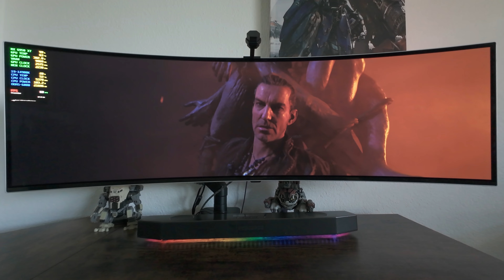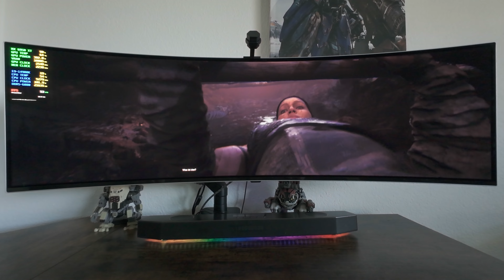Senua's Saga: Hellblade II | RX 6950 XT 16GB | Samsung Oled G9 Odyssey 49"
Senua's Saga: Hellblade II : RX 6950 XT 16GB PC Gameplay

• CPU :  i9-14900K
• CPU cooler : Deepcool LT720
• MB  : AsRock Z790M-ITX WiFi
• RAM : G.Skill Trident Z5 Neo RGB 64GB, 6000 MHz, DDR5-RAM
• GPU : XFX Speedster MERC 319 AMD Radeon RX 6950 XT 16GB
• PSU : ASUS ROG Loki SFX-L Platinum 1000 W
• M.2 : Kingston FURY Renegade 2000 GB
• M.2 : Lexar NM790 4000 GB
• OS  : Windows 11 Pro
• CASE : Selfmade Bench Wood Case
• DISPLAY : Samsung Oled G9 Odyssey 49"